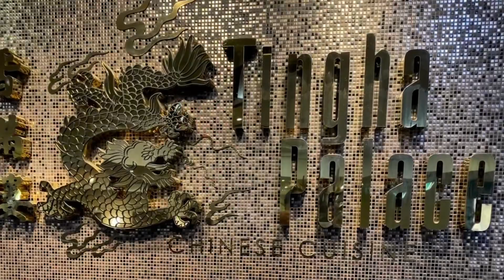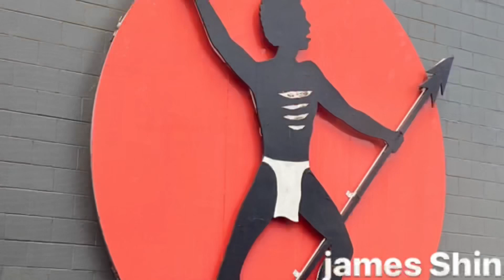월요등산모임. 전경흠 회원님(백 여사님 팔순기념)오찬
Sydney Australia